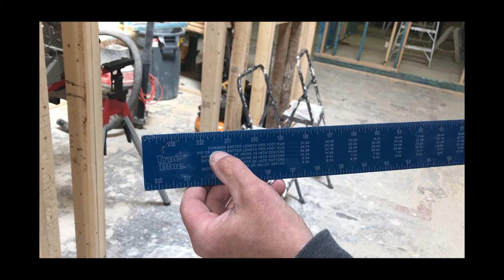How to Frame a Roof (Common Rafter Layout)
A quick framing roof tutorial showing how to effectively use the framing square with the rafter tables to layout and cut a common rafter.

This is Kevin Morse again welcome back to York Construction Academy. We are going to do a quick session on rafter layout. This is a process that sometimes can be somewhat complicated, but there are certain aspects of the tools that we use now that make your life a little bit easier. So basically on a pitched roof you are dealing with a pitch that's based on 12 or 5. In this case we're going to use 5/12, it can be an 8/12 pitch which is steeper, it could be a 12/12 pitch which is very steep, but for today we're going to do a 5/12 pitch. So under normal circumstances most of your rafters would be larger than a 2x4 but if you're doing your own shed at home this would be a sufficient size to make a rafter.

So the first thing I'd like to highlight on a common gable roof you're going to be using a series of common rafters. So on the blade of your rafter square your carpenter square there's a rafter table and on the first line common rafter length per foot run, that's the line that you want to look at. So it's as simple as going to the pitch that you would like to have the roof and in our case we're going to do a 5/12 and we're looking underneath the 5 to get that number. And the number in this case is 13. So what that represents is there's 13 inches on the hypotenuse the whole system is based on Pythagorean theorem of a right angle triangle, so you have a squared plus b squared equals c squared. So we know the two variables of 12 inches going in it's always based on a foot run going into your building. So we know that variable in 5/12 pitch we know the second variable which is 5 inches. And what we're trying to find out is the hypotenuse of the triangle which in this case 13.

So all you simply have to do is take your rafters your tape carpenters square, and you put it on the 5 and the 12 and then you're going to lay the square right on your rafter and you're going to where the 5 and the 12 meet on the edge of the 2x4 you're just gonna scribe that line. And that will give you your first plumb cut. There are three plumb cuts, and one seat or level cut in any given rafter. The first thing we're going to do is we're going to take our skill saw and cut our first plumb cut. Part of the reason it's easiest to do that is now you have something to hook your tape measure on to get your measurement. So in a case where you have an 8 foot wide building. The building distance is called the span of the building. Half of the span is called the run. So if you have an 8-foot building then the total run of the building in that case would be 4 feet which gives you four units of run. Which is what is being referred to on the square here.

So all you have to do is multiply 4 times 13 in this case and that gives you 52. And then that will give you what's called your point length. So I'm going to hook my tape on the end now and I'm going to measure but that 52 represents the edge of the building to the center of your ridge board, so you have to deduct three quarters of an inch from the 52 which gives you 51 and a quarter because your ridge is also inch and a half thick. So our actual rafter length is 51 and a quarter. So I'm simply hooking my tape on the end of the first plumb cut measuring 51 and a quarter and then I'm going to take my square and put it back on the 5/12 measurement or pitch that I've had before. If you have an overhang which most buildings do you can calculate that right away as well in this case I'm going to do a 12 inch overhang so because the fascia board is also inch and a half on the square I'm going to just lay out 10 and a half inches because once we put the rafter in we will have a fascia board that caps the end of the rafter. So I'm going to put that at 5/12 as well and all in one fell swoop I've got all three of my plum cuts.

Now you just take your square and you flip it over and you square off the birds mouth this whole section of the rafter is called the birds mouth. In our case here in the building behind you behind me we have a 2x4 exterior wall so I'm going to make that measurement there three and a half inches because the 2x4 is actually three and a half inches in reality and now I'm going to cut my bird's mouth. Go back to my skill saw. And there you have a completed rafter with your bird's mouth, your final length is from here which runs up against the ridge, to here which is your building line the edge of your building, and then you're after gets seated on your exterior wall and that gives you your 5/12 pitch.

And that's rafter layout 101. We hope to see here York Construction Academy.